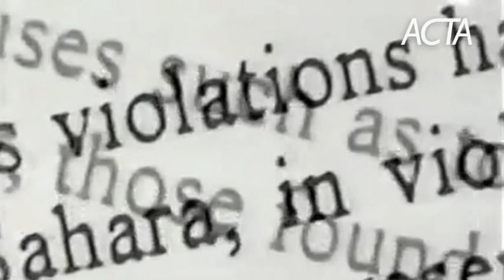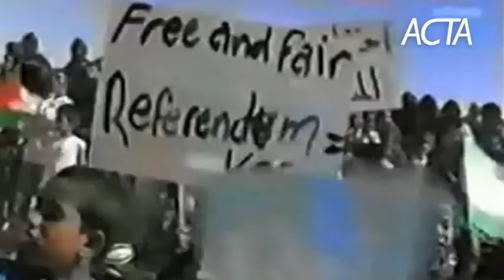Sahara libre: causa y territorio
Agenciacta.org - Es lo que muchos llaman, la prisión más grande del mundo a cielo abierto, sin ninguna comparación en la historia de la humanidad, donde no se permite a ningún observador, a ningún periodista dentro. La lucha del pueblo saharaui es una pelea por el derecho a la autodeterminación y a la independencia. El de una nación que desde hace 36 años sufre la ocupación sistemática de su territorio. Es un enclave colonial en el noroeste de Africa.